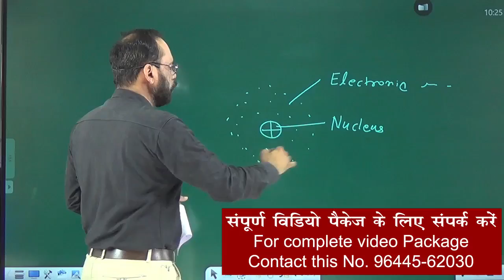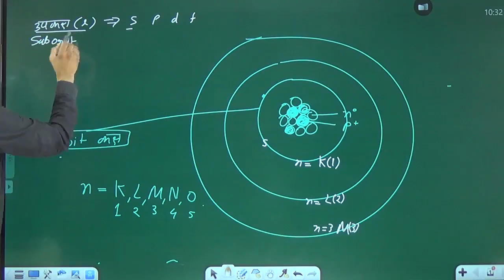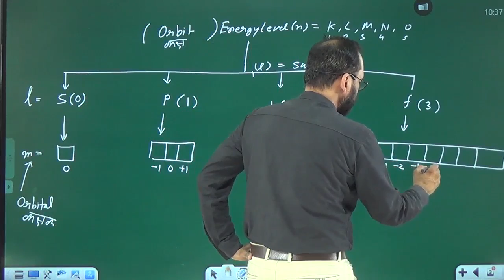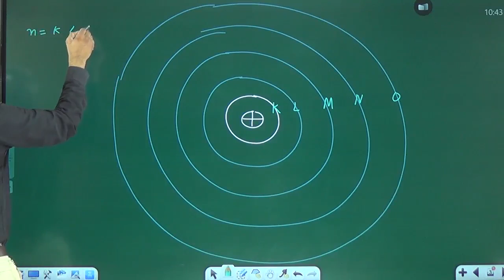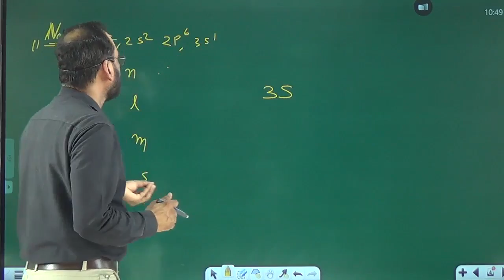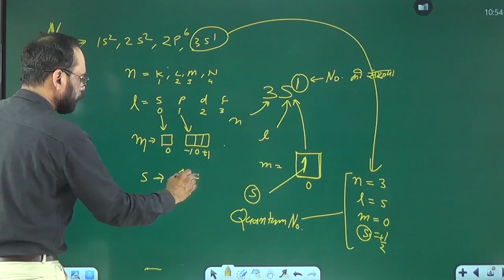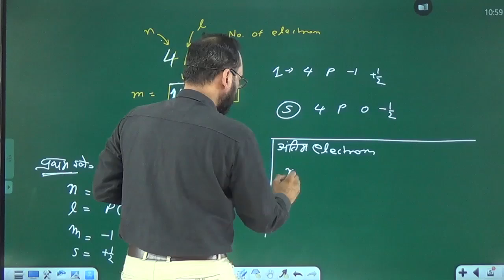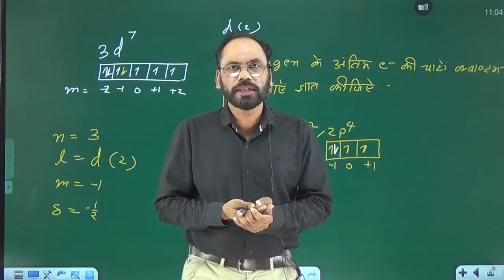06 परमाणु संरचना का विज्ञान समझो Atomic Structure || Zero Level Basic Chemistry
Download DoubtnutApp

हमसे किसी भी प्रकार से सहयोग के लिए इस फोन नं. पर व्हाट्सअप या फोन कर सकते हैं। समय का जरूर ध्यान रखना सुबह 10बजे से शाम 4बजे तक हमारे प्रतिनिधी आपसे बाते करेंगे।